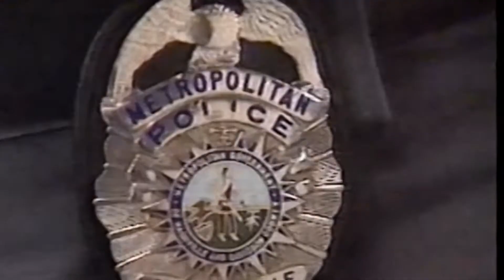10-8 America's Funniest Cops Back In Service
10-8 "America's Funniest Cops Back in Service"
Limited times at the Majestic Theatre Branson. May 12th and 14th at 2 PM and May 13th and 15th at 7:30 PM. September 1st and 3rd at 2 PM, September 2nd and 4th at 7:30 PM

10-8 "America's Funniest Cops Back In Service" featuring Dan Whitehurst and Joey Thurmond is an All-New Show!

Dan Whitehurst is a retired Nashville Police Officer who has toured and performed comedy in the Nation's Biggest Comedy Clubs for over 20 years.  In addition to other awards, he was awarded the title of World's Funniest Cop by Jay Leno, has appeared on the Hit Television Series Nashville, and is a regular on the HUCKABEE Show.

Joey Thurmond is a retired Atlanta area Police Officer who is also a former WCW Professional Wrestler, and has appeared in over 40 Movies and Television Series.

Join Dan and Joey as they share Hilarious Real-Life Stories from their time Protecting and Serving America, some Music, and more.  Is it Politically Correct? Probably Not!  Will it make you laugh?  Without a doubt!  These two Southern Gentlemen have toured and brought laughs all across America!  Dan and Joey take great pride in their show being 100% CLEAN COMEDY that Everyone Enjoys!